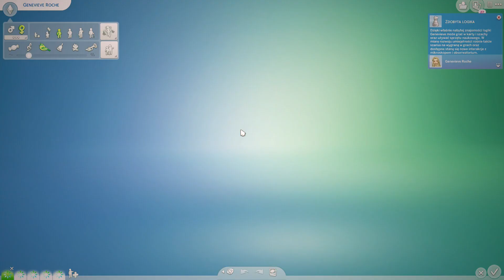🎷🎩 Kocham Cię 🎩🎷 | Wyzwanie 10-leci 1920 r. odc. 16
Wyzwanie Dziesięcioleci - 1920 rok The Sims 4
💙 ZASADY  TWORZENIA DO 10 LECI 💙
O simce/simie:
1. wiek - od młodego doroslego
2. wygląd - obojętne
3. cechy - obojętne
(możecie napisać jej/jego historię)
4. Rodzina - jak chcecie może mieć
Czas na tworzenie? Od dziś do końca generacji ;)

Zasady:
1. Robicie jej/jemu ubrania z każdej kategorii (możecie olać sportowy, kąpielowy i ciepłą pogodę)
3. Skin, oczy - wolałabym nie, bo mam swoje (chyba, że dacie te co mam ja)
4. W galerii dodajecie w opisie hasztag

Wysyłacie mi DWA zdjęcia - twarz na maksymalnym zbliżeniu i strój codzienny każdego sima na adres w tytule DRUKOWANYMI: SIMKA DLA SCARLETT 10L, jeśli to sim to wtedy DRUKOWANYMI: SIM DLA SCARLETT 10L ;)

W treści maila piszecie jak simka/sim nazywa się w galerii i jak nazywacie się Wy. Z wielu względów jestem zmuszona ograniczyć to tylko do ludzi posiadajacych galerię ;)

💙 WAŻNE LINKI💙